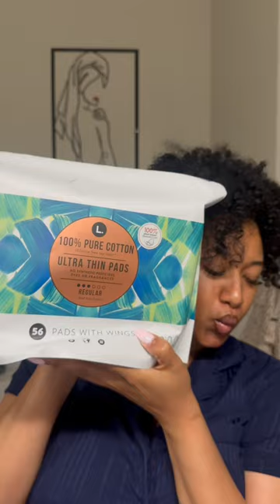HYGIENE TIPS: some tips to feel and smell like you deserve everything!